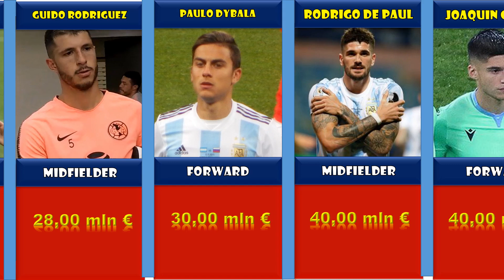Argentina squad players by market value FiFa World Cup 2022